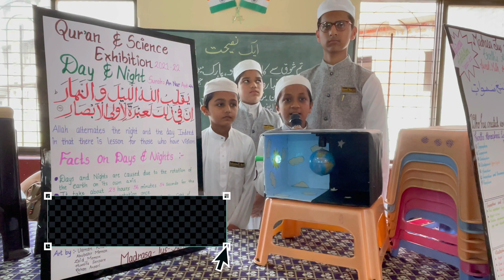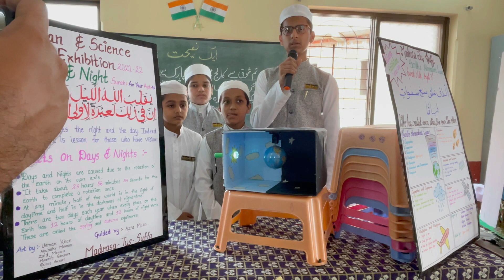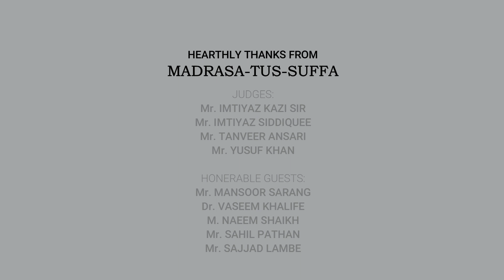03 Madrasa-tus-Suffa Students Present Day & Night Project at Quran & Science Exhibition 2021-2022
madrasatussuffa Students Present Day & Night Project at quran & scienceexhibition 2022

In this project, we explore the scientific and Quranic explanations of the phenomenon of day and night. We showcase how the Quran provides insights into the natural world that have been discovered by science in modern times.

Our team of enthusiastic and dedicated students have put in countless hours of research and preparation to bring you this informative and engaging project. We hope that you will find our presentation both educational and enjoyable.

Suffa Foundation is a registered educational and welfare trust (NGO) under Bombay Public Trusts Act, 1950. Madrasa-tus-Suffa is running under the fellowship of the aforementioned institution.
In today’s times where technology reigns, there is a dire need to make our children participate in the progress of our nation armed with the sublime teachings of Islam. If Islamic teachings are combined with academic education then there is no reason why we as a community cannot progress.
Our institution is imparting both types of education, religious as well as academic up to 10th standard.
Specifications of our institution are as follows.
1. Memorizing the Holy Qur’an with ease.
2. Complete knowledge of Deeniyat is taught with in depth study of foundation of Islam.
3. Islamic atmosphere in which a child can practice Sunnah and become a devoted follower of Shariah.
4. Not only will the child study in English Medium School, he will also be conversant in Arabic & Urdu languages.
5. Students of 10th standard are coached to appear from NIOS (National Institute of Open Schooling) board.
6. Computer and extra activities are imparted and the child is encouraged to put it to use for Islamic gains.
7. Efforts are being made to develop young minds through Islamic studies and it is combined with modern technology with the ultimate goal of making the child successful in all walks of life.